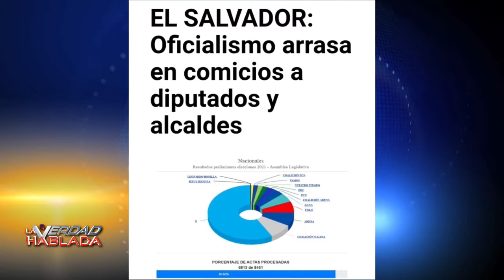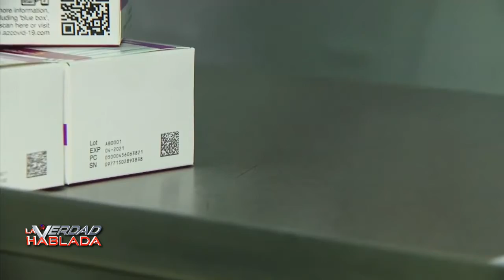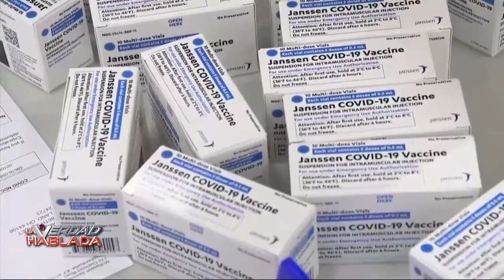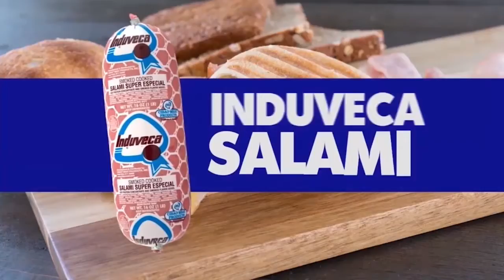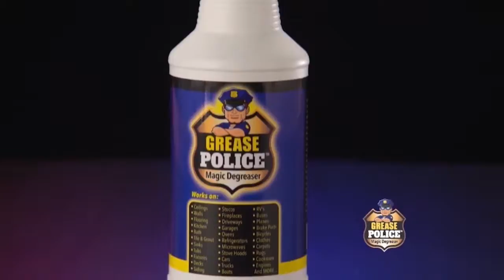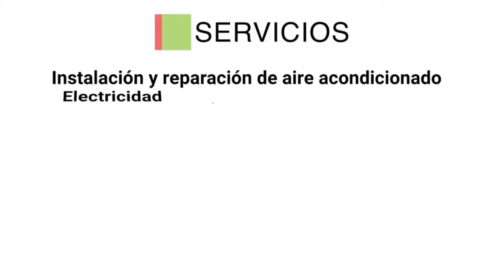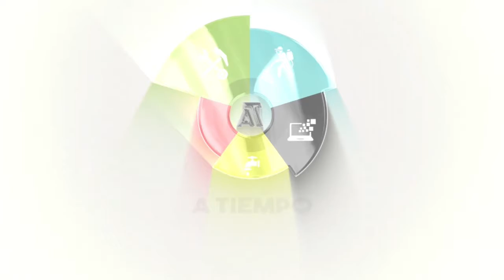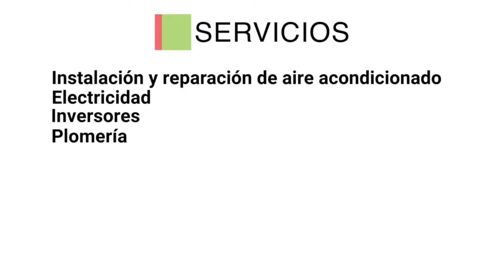La Verdad Hablada 03 02 21 Entrevista Tuly Cabrera Vocero oficial de Fernanando Mateo alcalde NY